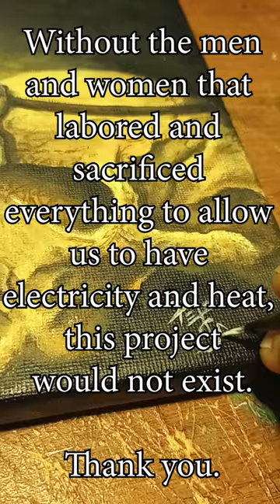HOW AN ARTIST GETS AN IDEA - MAKING OF PAINTING - COMPANY DEBT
Process of finding an idea for a painting commission and time lapse of the painting.

Audio Content Thanks to:
- Lost Dog Street Band
- Tennessee Ernie Ford
- A Wilhelm Scream
- Beardo
- Mickey Avalon
- GG Allin
- Johnathan Lonathan in Why Food?
- Powerthirst
- Stan Lee
- Porky's Butthole Voicemail to Mike Judge
- ICP
- The lives that were lost at the Darr Mine explosion and every other soul that gave everything to bring us energy and heat in a deceptive industry.